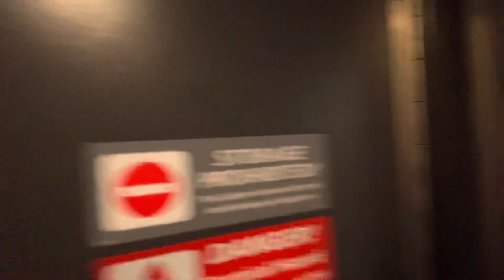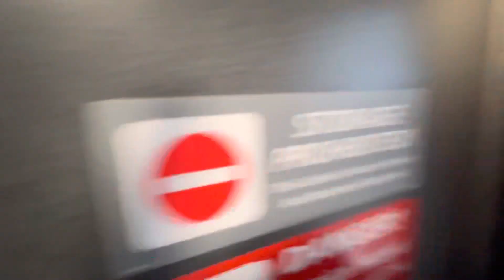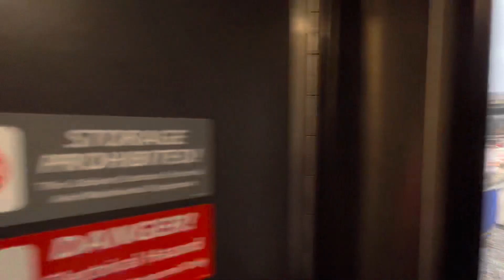Amtrak Capitol Limited east into Washington Union Station/Starts 4:50 pm on Feb. 24, 2022